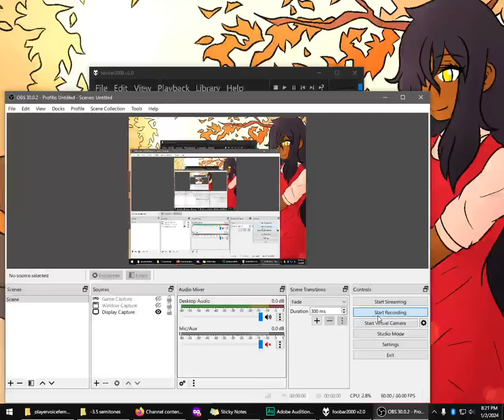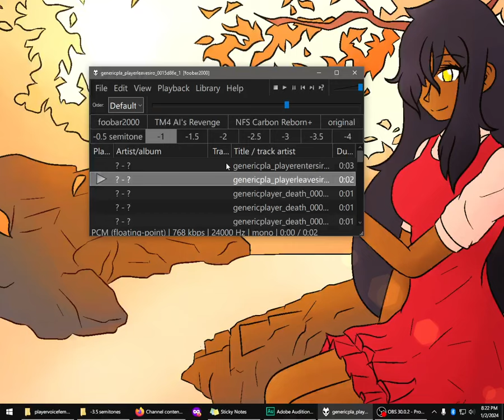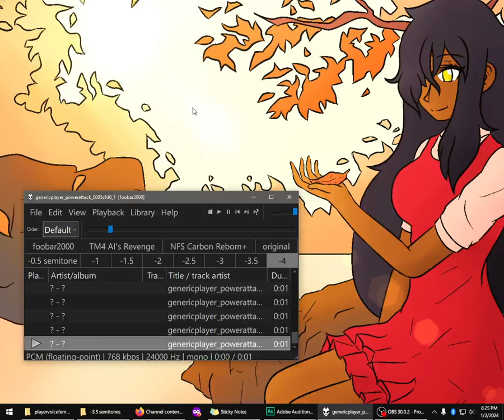[Fallout New Vegas mod] Lower Voice for Courier (female)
A barebones video showing the Courier's voice at low pitches, for people that disagree with the original's pitch.
Wallpaper drawn by @LeonikkiJohni 💖

timeline:
0:00 Original pitch
0:34 -0.5 semitones
1:03 i got distracted here. move along...
1:10 -1 semitone
1:40 -1.5 semitones
2:09 -2 semitones
2:38 -2.5 semitones
3:07 -3 semitones
3:35 -3.5 semitones
4:08 -4 semitones